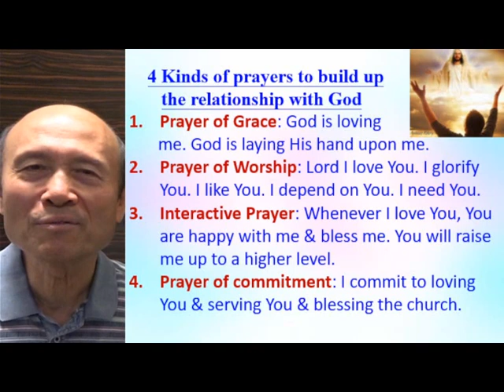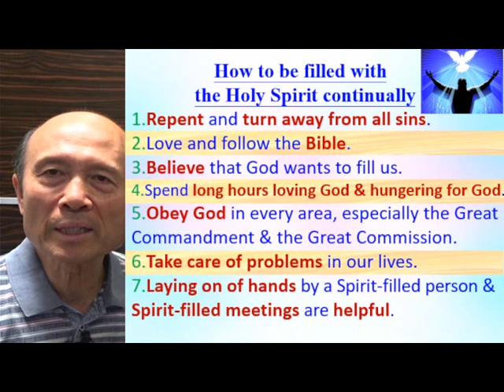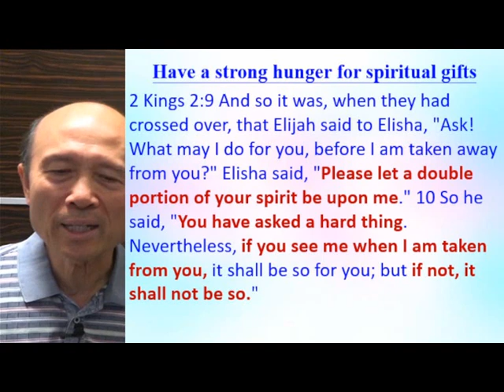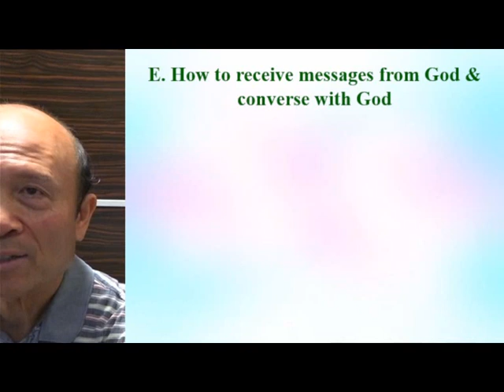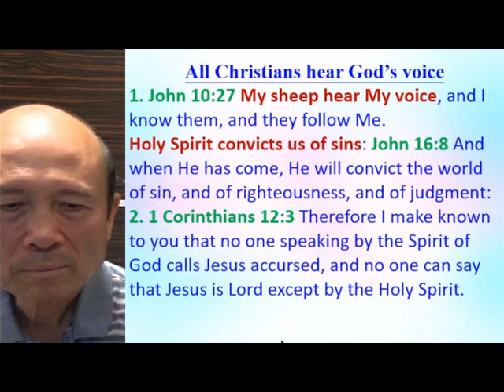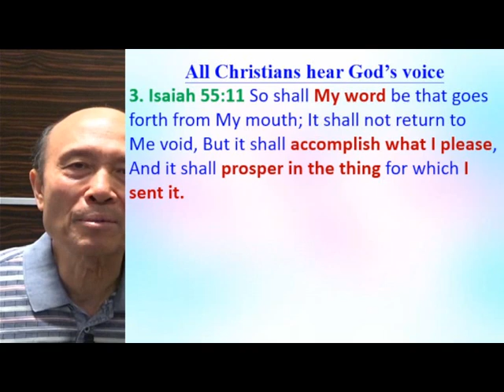2023.06.21 Pastor Yip - How to discover, build up & use spiritual gifts to bring a revival (G)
How to discover, build up & use spiritual gifts to bring a revival (G)

1. 與主的關係：怎樣建立與主相愛的關係，怎樣從主的愛得力，怎樣深信神的供應和計劃。
2. 處理生命：怎樣不被人、罪、負面思想情緒和潛意識、婚姻和生活的問題、和侍奉的問題影響。
3. 進入不同層次的侍奉：侍奉可以由簡單的生活見證，到建立別人的靈命，或進入策略性的侍奉。

《輕鬆得勝》的特色：
1. 一目了然：簡單知道怎樣處理和發揮生命。
2. 有實際可行的方法：我和很多人曾20年實際地應用。
3. 可以輕鬆喜樂地得勝：可以在恩典中輕鬆喜樂地處理任何問題，不需要在壓力下成長。因為耶穌的軛是容易的，而神喜悅我們任何真心的努力。
4. 活出《輕鬆得勝》並不太難：處理和發揮生命並不是遙不可及。
請肯定戶口名字是：Global Fire Missions Ministries Limited.